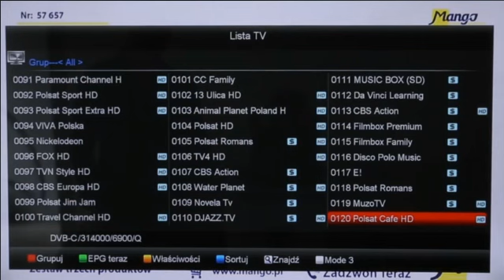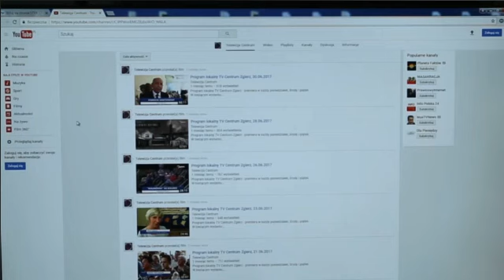Ident, spot, reklamy i początek Wydarzeń. Centrum (Zgierz), 29.06.2018